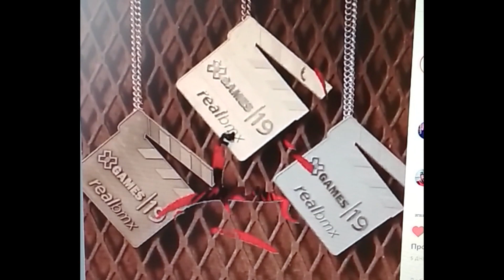BMX - под какую музыку я б монтировал видосы)